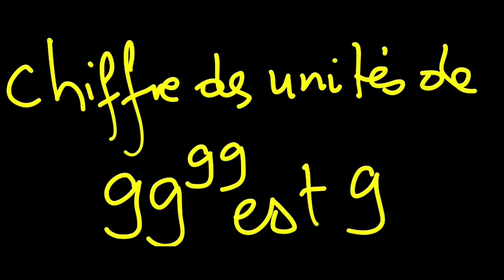chiffres des unités avec des congruences 2 exemples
chiffres des unités avec des congruences 2 exemples avec solutions.
Rejoignez cette chaîne pour bénéficier d'avantages exclusifs :
 MERCI ✅✅✅✅✅

Mes respects.
je vous souhaite tout le bonheur total.